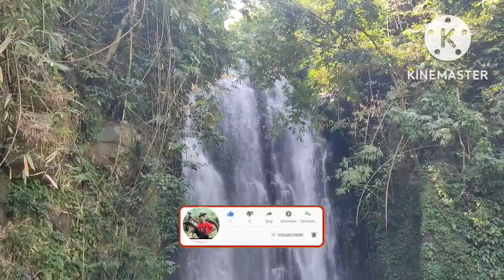kakosang waterfall আৰু orchid parkলৈ বুলি //চাও আহক /@rupamkumarkalita123